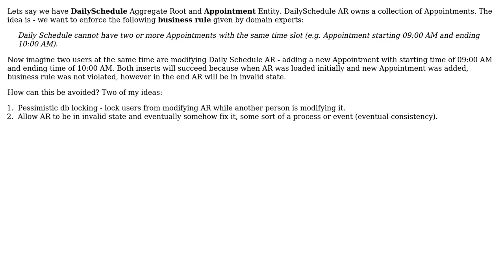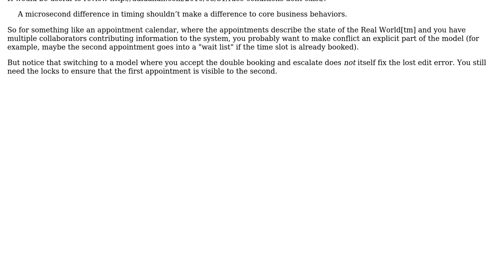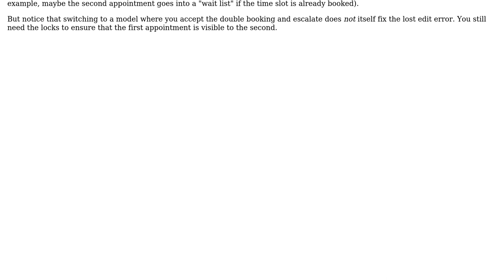Maintaining business rule consistency and validity for Aggregate Root's child entity collection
Software Engineering: Maintaining business rule consistency and validity for Aggregate Root's child entity collection

With thanks & praise to God, and with thanks to the many people who have made this project possible! You are responsible for your own actions.